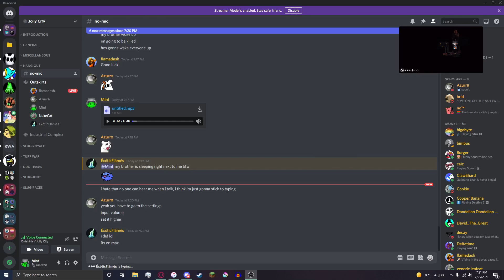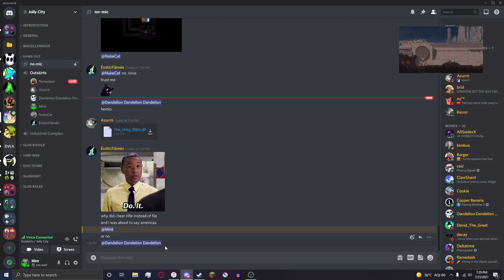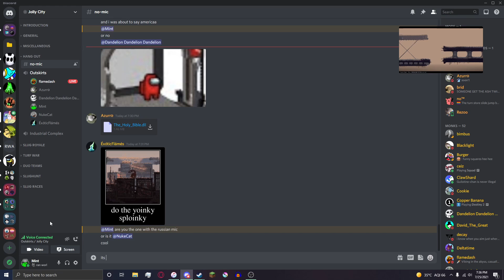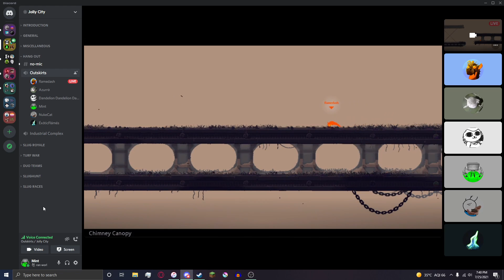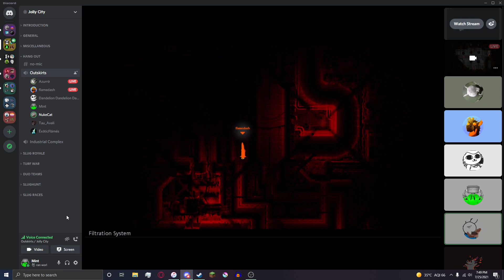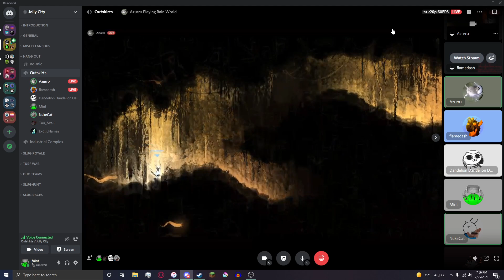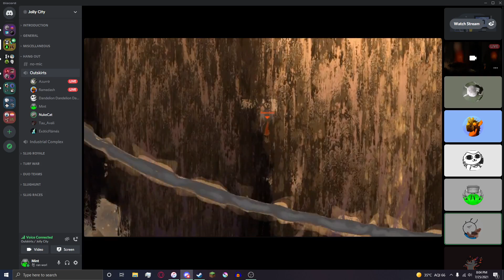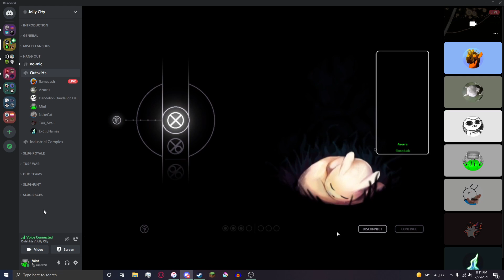slug race but flame is 2 regions behind (spoilers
Rainworld spoilers !
the racer's were
Flaming
Azzure
guy in vc screaming with me